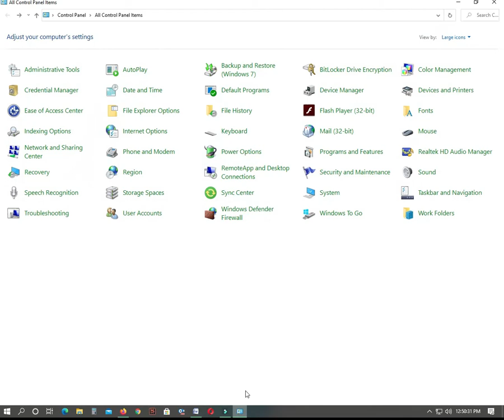How to check print count Canon G2010 | Canon Printer Page Count kaise check kare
Canon G2010 Total Print Page Aise Kare Check 2021